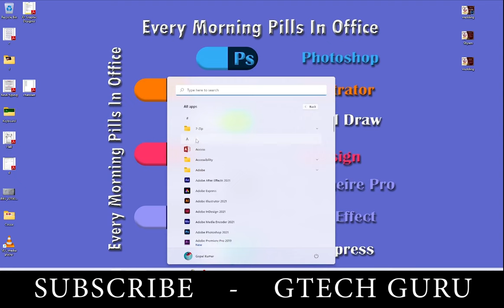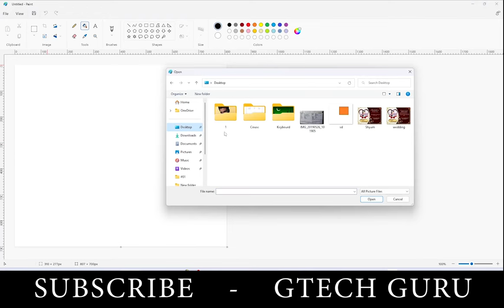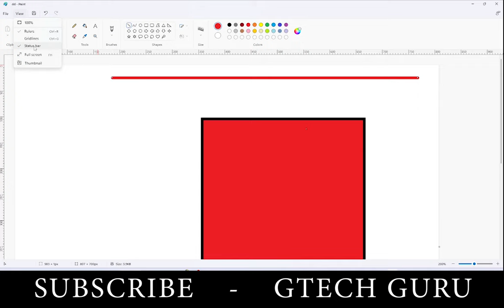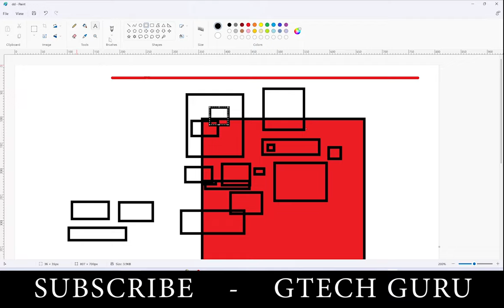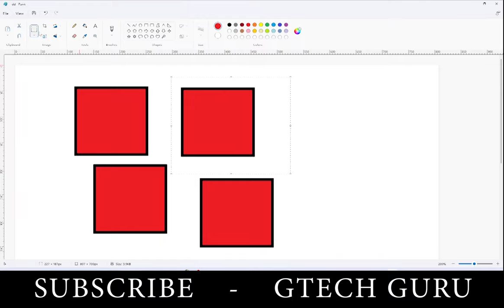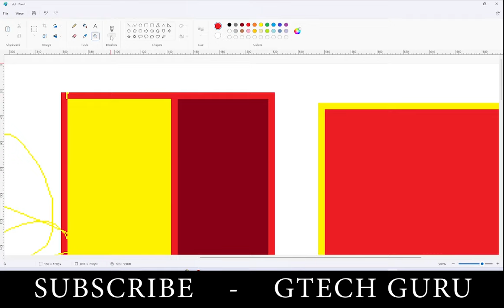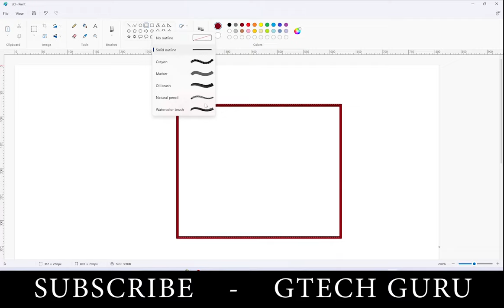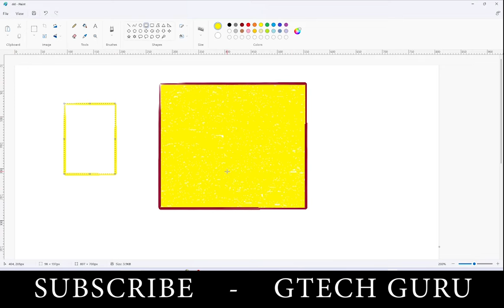Microsoft Paint Complete Tutorial in Hindi | कंप्यूटर में पेंट चलाना सीखे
ms paint,
ms paint drawing in computer,
ms painting,
ms paint art,
ms paint car drawing,
ms paint me photo resize kaise kare,
ms paint logo,
ms paint animations,
ms paint app for android,
ms paint anime drawing,
ms paint assignment,
ms paint amazing drawings,
ms paint android,
ms paint app download for pc,
ms paint all drawing,
ms paint art easy,
ms paint animation tutorial,
art in ms paint,
apple logo ms paint,
anime drawing in ms paint,
adidas logo in ms paint,
angry birds ms paint,
anime op ms paint,
amazing ms paint drawings,
couple drawing in ms paint,
creative drawing in ms paint,
cycle drawing in ms paint,
ms paint drawing easy,
ms paint drawing flag,
ms paint download,
ms paint drawing anime,
ms paint download for pc windows 10,
ms paint drawing simple,
drawing in ms paint,
digital painting in ms paint,
drawing in ms paint easy,
doraemon ms paint,
diwali drawing in ms paint,
digital painting using ms paint,
drawing on ms paint with a mouse,
drawing in ms paint 3d,
download ms paint,
drawing in laptop ms paint,
ms paint easy drawings,
ms paint editing,
ms paint emoji,
ms paint easy,
ms paint eye drawing,
ms paint exagear,
ms paint edit pictures,
ms paint elephant,
ms paint easy art,
ms paint eyes,
easy drawing in ms paint,
easy painting in ms paint,
easy drawing in ms paint for beginners,
edit photo in ms paint,
elephant drawing in ms paint,
eye drawing in ms paint,
emoji in ms paint,
earth drawing in ms paint,
easy car drawing in ms paint,
evangelion ms paint,
ms paint for android,
ms paint flag,
ms paint flower drawing,
ms paint for mobile,
ms paint flower,
ms paint funny video,
ms paint fish drawing,
ms paint for android download,
ms paint font,
flag drawing in ms paint,
flower drawing in ms paint,
fe ms paint,
fnaf speedpaint ms paint,
facebook logo ms paint,
face drawing in ms paint,
fish in ms paint,
fun things to do in ms paint,
father's day card on ms paint,
forest ms paint,
ms paint ganesha drawing,
ms paint game,
ms paint graphic design,
ms paint ghar,
ms paint gta 5,
ms paint girl,
ms paint gta v,
ms paint greeting card,
ms paint ganesh ji,
ms paint god,
gintama ms paint op,
gintama op 8 ms paint,
ganesh drawing in ms paint,
google chrome logo in ms paint,
girl drawing in ms paint,
gintama ms paint op reaction,
garden drawing in ms paint,
greeting card in ms paint,
game grumps ms paint art,
gandhiji drawing in ms paint,
ms paint house drawing,
ms paint home drawing,
ms paint house,
ms paint hacks,
ms paint hard drawing,
ms paint house design,
ms paint how to draw,
ms paint how to use,
ms paint hidden features,
ms paint half moon,
how to paint in ms paint,
how to download ms paint in android,
how to draw scenery in ms paint,
how to animate in ms paint,
how to resize photo in ms paint,
how to draw mickey mouse in ms paint,
how to draw car in ms paint,
how to draw in ms paint with a mouse,
how to make doraemon in ms paint,
house drawing in ms paint,
ms paint in mobile,
ms paint in android,
ms paint ideas,
ms paint illusion,
ms paint independence day,
ms paint image,
ms paint indian flag,
ms paint instagram,
ms paint in minecraft,
ms paint in tablet,
independence day drawing in ms paint,
indian flag drawing in ms paint,
instagram logo ms paint,
illusion drawing in ms paint,
illusion in ms paint,
if i was in demon slayer ms paint,
i walk a lonely road ms paint,
indian flag in ms paint,
i hit this clip in ms paint,
in ms paint,
ms paint joker,
ms paint jazza,
ms paint janmashtami,
ms paint jojo,
ms paint javascript,
ms paint java,
ms paint drawing joker,
ms paint prank on sourav joshi,
jjk ms paint,
jazza ms paint,
jojo op ms paint,
jujutsu kaisen op ms paint,
janmashtami drawing in ms paint,
joker ms paint,
how to draw joker in ms paint,
tom and jerry drawing in ms paint,
nick jr ms paint,
disney junior logo ms paint,
draw with jazza ms paint,
ms paint kedarnath,
ms paint krishna,
ms paint ki shaadi,
kingani ms paint,
krishna drawing in ms paint,
kedarnath ms paint,
kala chashma ms paint,
klasky csupo ms paint,
kaguya sama ms paint,
kfc logo ms paint,
kirby ms paint,
how to reduce photo size in kb in ms paint,
how to draw keyboard in ms paint,
ms paint logo design,
ms paint love drawing,
ms paint laptop,
ms paint landscape drawing,
ms paint lamborghini,
ms paint love,
ms paint laptop drawing,
ms paint landscape,
ms paint lg logo,
ms paint link,
logo in ms paint,
laptop ms paint drawing,
literal ms paint,
look at me now ms paint,
laptop ms paint,
lavendertowne ms paint,
love drawing in ms paint,